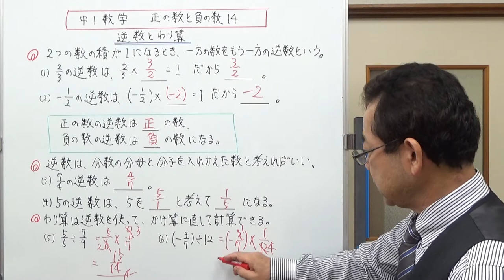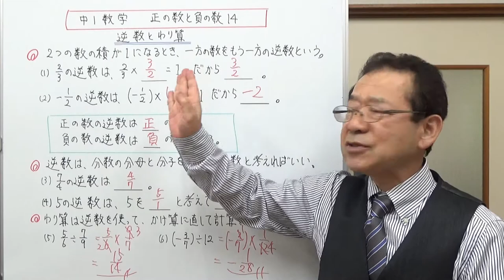逆数と割り算 中1数学 正の数と負の数14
逆数の説明と、逆数を使って割り算をかけ算にする方法をお話ししました。